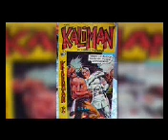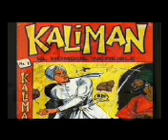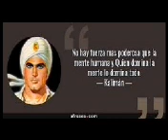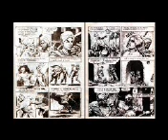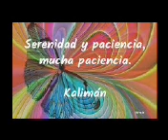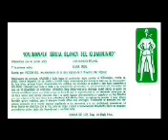110 La Bruja Blanca del Kilimanjaro Kaliranm